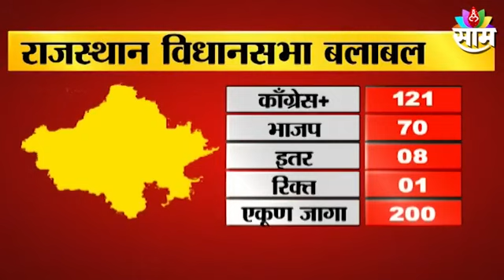MLAs Resign for Gehlot as a CM | गेहलोतांच्या मुख्यमंत्रीपदासाठी ९२ आमदार राजीनामा देण्याच्या तयारीत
MLAs Resign for Gehlot as a CM | गेहलोतांच्या मुख्यमंत्रीपदासाठी ९२ आमदार राजीनामा देण्याच्या तयारीत | Sarkarnama

राजस्थानमध्ये सध्या महाराष्ट्रातील राजकारणाची पुनरावृत्ती होत आहे. सचिन पायलट यांना मुख्यमंत्री देण्यात गेहलोट गटातील ९२ आमदारांनी विरोध दर्शवला आहे. यासाठी हे आमदार राजीनामा देणार असल्याची माहिती आहे.